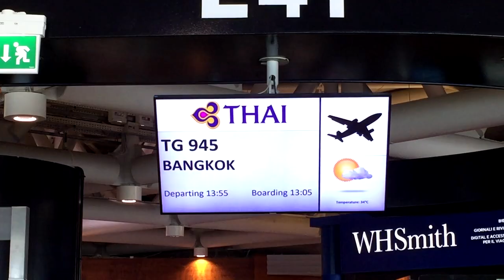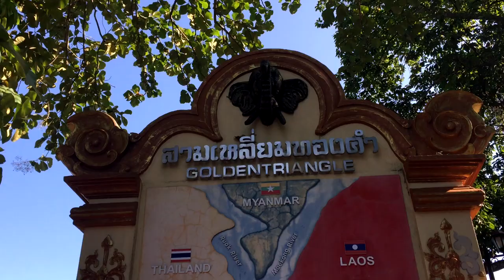Cosa vedere in Thailandia del Nord: Bangkok, Chiang Rai e Chiang Mai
Il racconto del mio viaggio nella Thailandia del Nord da Bangkok a Chiang Mai passando per Chiang Rai. Un viaggio meraviglioso in cui ho visitato posti pazzeschi come i templi della capitale thailandese, il Palazzo Reale, il Triangolo d'Oro e il tempio bianco, in cui ho assaggiato piatti deliziosi come il Khao Soi, la Som Tam e tanto street food, e dove ho fatto anche un po' di trekking in un parco nazionale tra cascate mozzafiato, natura incontaminata e qualche serpentello.
Scopri cosa vedere nella capitale Bangkok e cosa vedere a Chiang Mai, a Chiang Rai e nei loro dintorni, e prendi spunto per crearti il tuo itinerario di viaggio nella Thailandia del Nord.

Leggi il mio libro "Professione Travel Blogger: trasforma la tua passione per i viaggi in un lavoro"